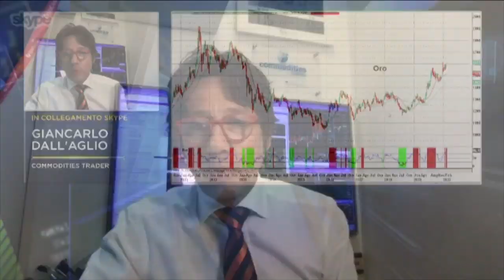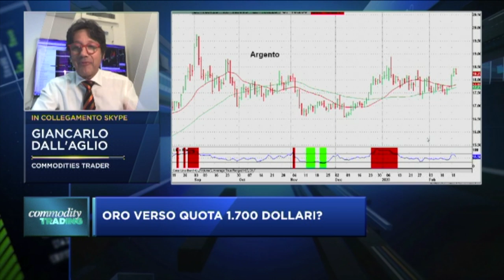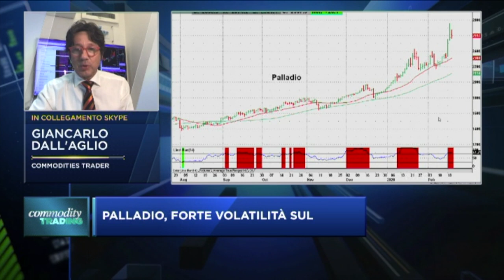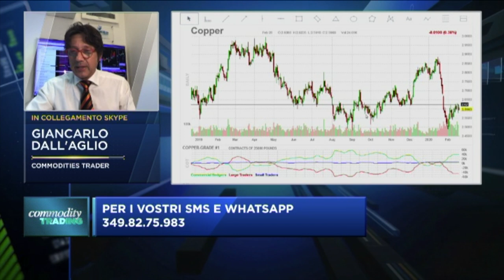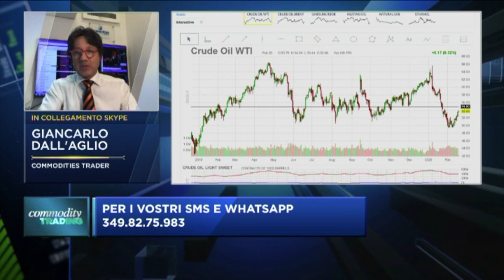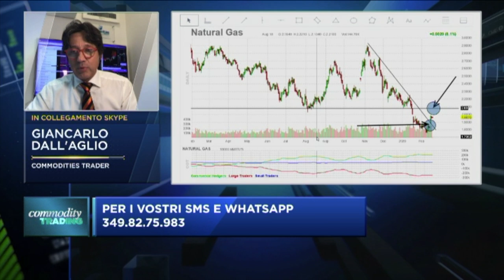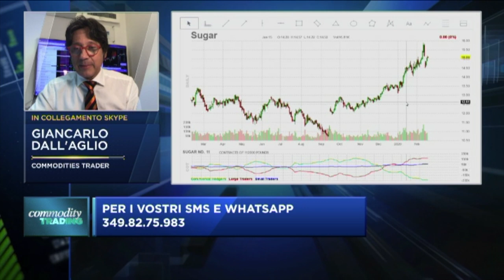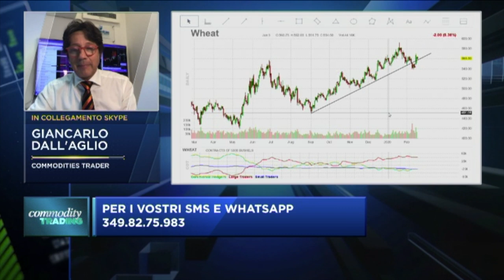Le Commodities della settimana con Giancarlo Dall'Aglio *22/02/2020*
Un nuovo appuntamento video con Giancarlo Dall'Aglio, che in questo estratto della diretta di Class CNBC di giovedì 20 febbraio 2020 risponderà alle domande di alcuni lettori e ci illustrerà cosa sta accadendo nel mondo delle Materie Prime. Petrolio, Gas, Oro e molto altro ancora nel mirino del trader specializzato in materie prime